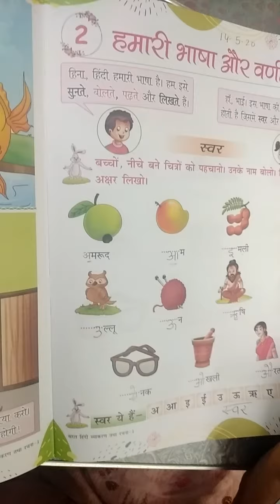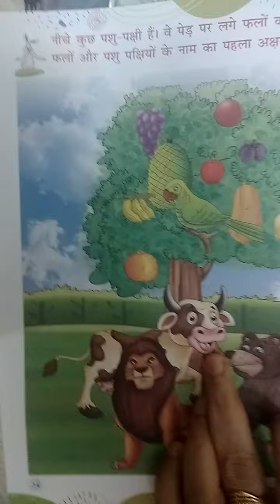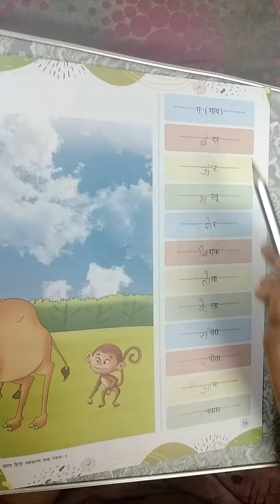18/5/20 class 1 hindi